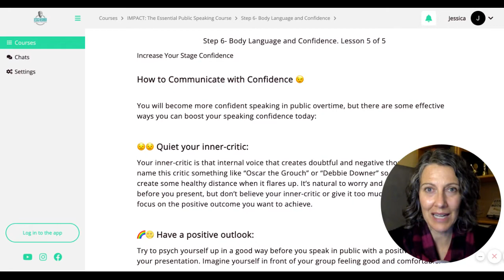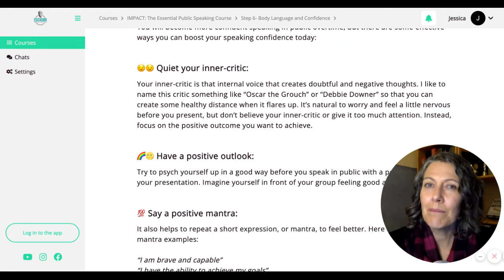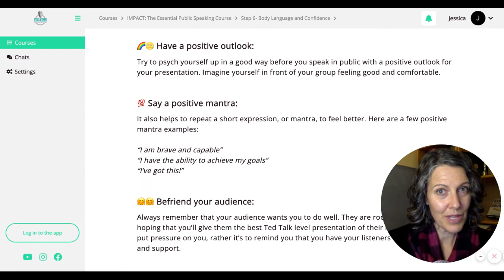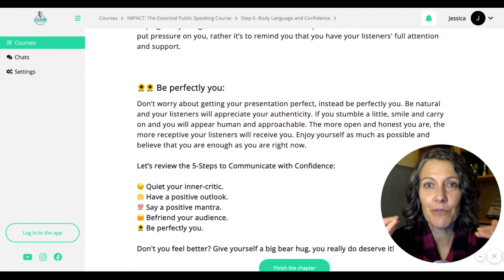How to Increase your Confidence: Public Speakers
Do you need to increase your CONFIDENCE when you speak in public?

Learn my "tried and true" confidence tips and techniques when you watch my video.

Do you need more public speaker training?

This is a SNEAK PEEK of my full course, IMPACT: The Public Speaker Coaching Course for your Online & In-Person presentations.

P.S. Let's get more SOCIAL!